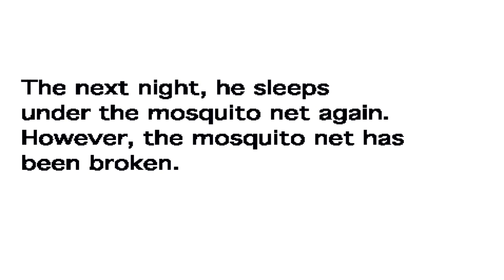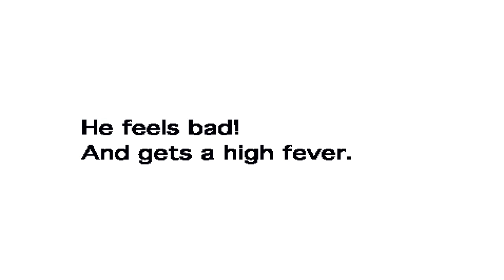Malaria Story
This animation was made by a first year student at Hakodate Future University using Scratch software. The objective was to make a story based on Uganda's primary school science curriculum. A secondary objective was to demonstrate an alternative pedagogy to teach both content and digital literacy. Further information can be found searching LAN (Learning through Authentic Narratives).